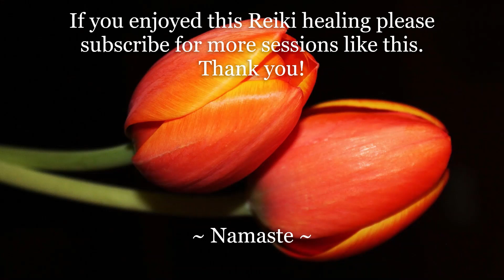Reiki to Clear Any Blocks to Twin Flame Union | Timeless Energy Healing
This video is a Reiki session to assist you on your Twin flame journey.

This is a Usui & Karuna(R) Reiki energy healing to assist in clearing any and all blocks to Twin Flame union for you and your Twin Flame, for the highest and greatest good for anyone involved.

Reiki will start flowing as soon as the video starts, and it will keep flowing until the video stops.
Keep your arms and legs uncrossed while the Reiki energy flows to you and your Twin Flame.
Be sure to drink lots of pure water after watching to aid the healing process.

Reiki is never meant to replace medical treatment in any way, shape or form.